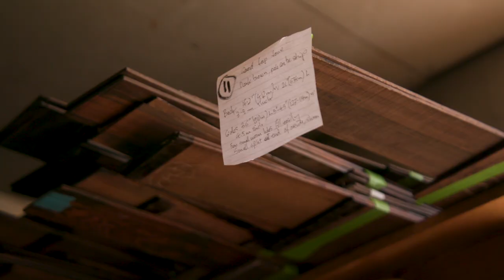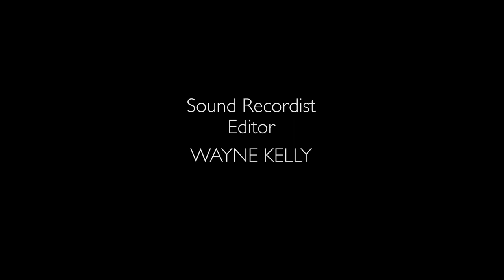Go With The Magic - Guitar Maker, Stefan Sobell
Master craftsman and guitar maker, Stefan Sobell has more than 50 years experience, making instruments for artists like Martin Simpson and Mark Knopfler. Here, he gives an overview of his life and career as well as advice to inspire creatives of all types.